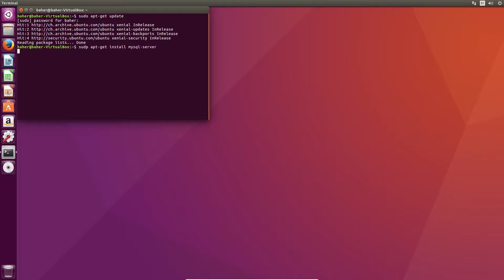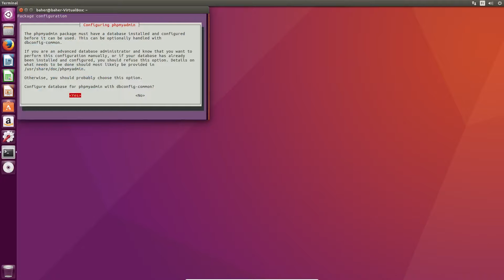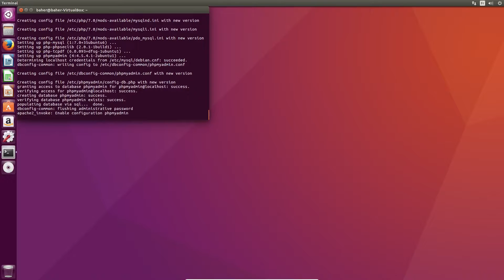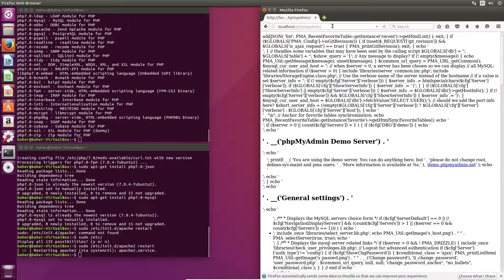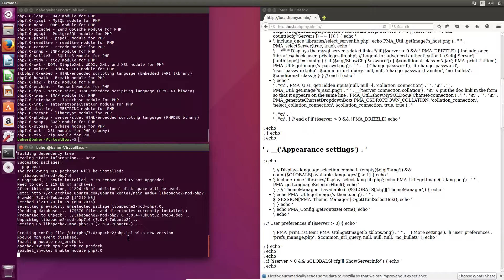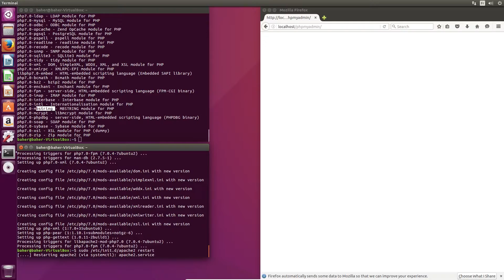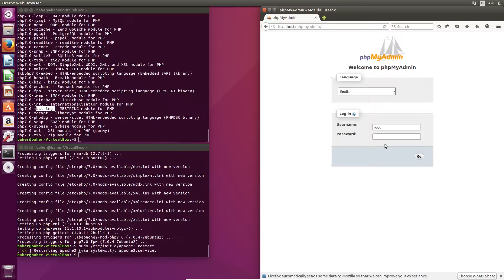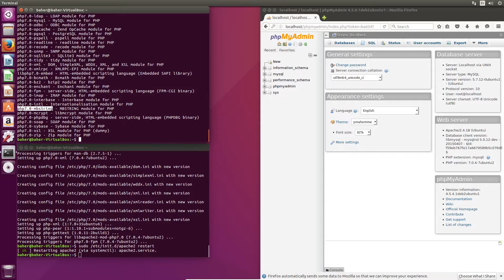Ubuntu 16.04 installation seveur Lamp Partie 2: Mysql et phpmyadmin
Vidéo tutoriel pour l'installation de mysql sur Ubuntu16.04 avec en plus phpmyadmin.
De plus, la vidéo suivante va résoudre le problème de mbstring dans phpmyadmin